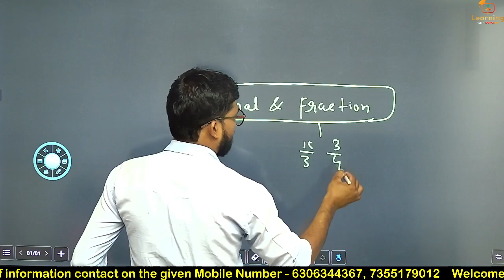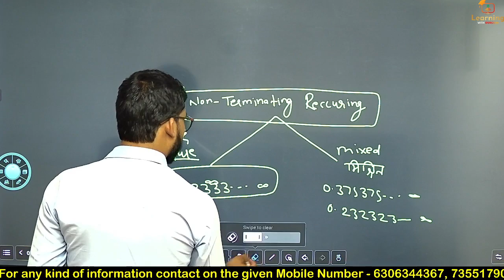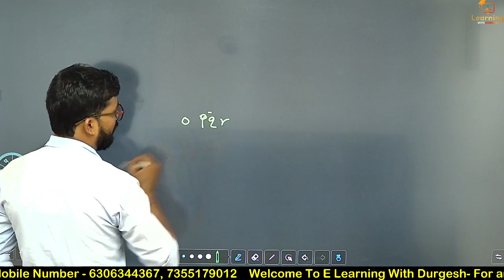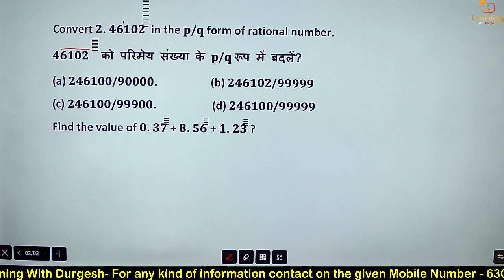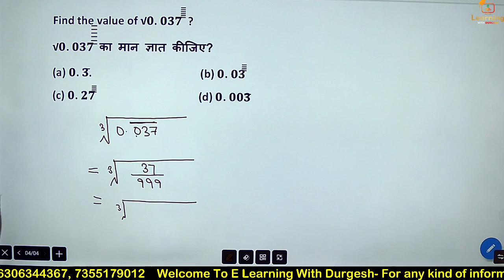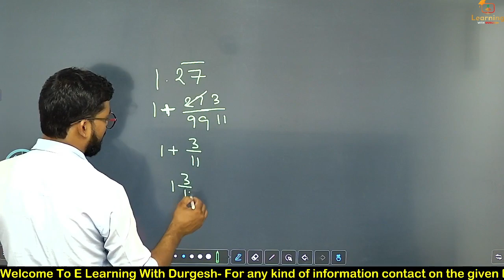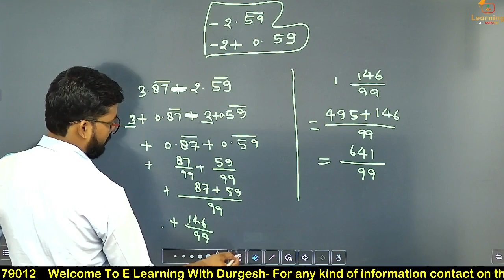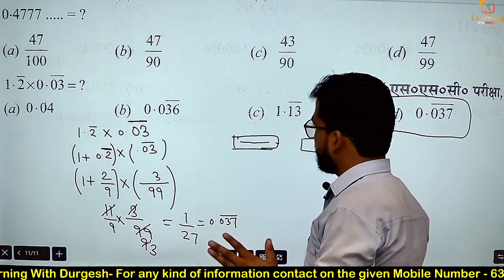Decimals and Fractions | दशमलव और भिन्न Maths For-CTET,STET,KVS,REET,SSC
👇🏻 फेसबुक पेज 👇🏻

👇🏻   यूट्यूब चैनल 👇🏻